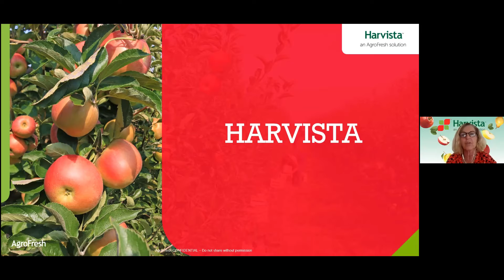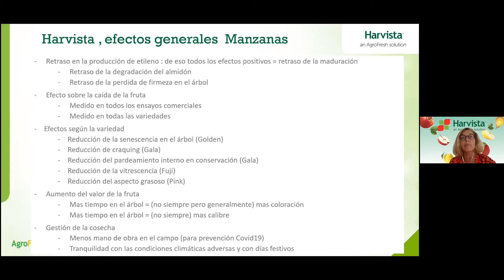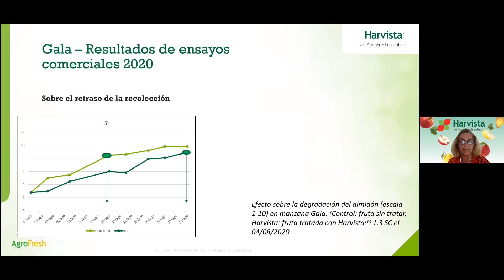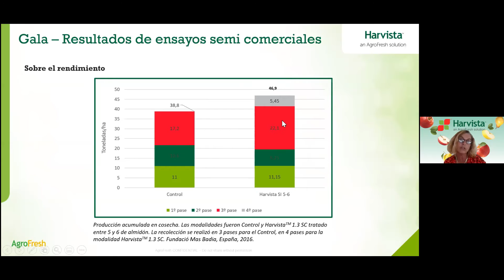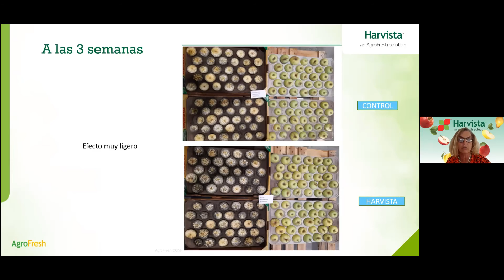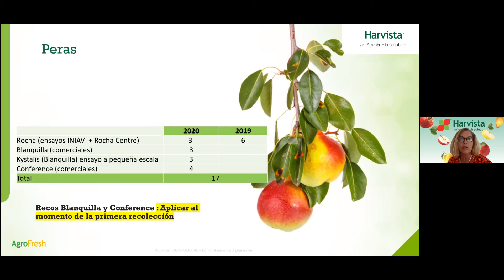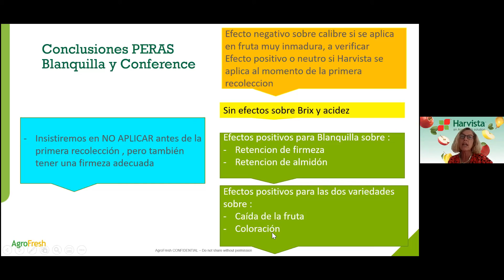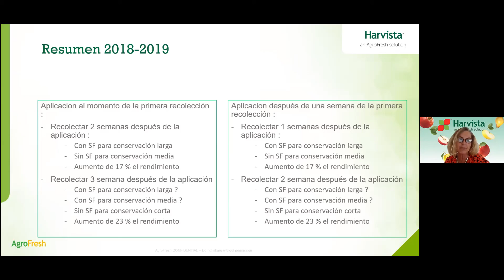Lançamento Harvista - Eve Dupille AGROFRESH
Lançamento do produto HARVISTA em Portugal - 5 de Julho de 2021
Recomendações Técnicas e Especificações de Harvista, por  Eve Dupille  (Agrofresh)